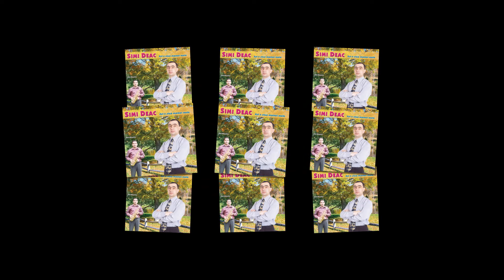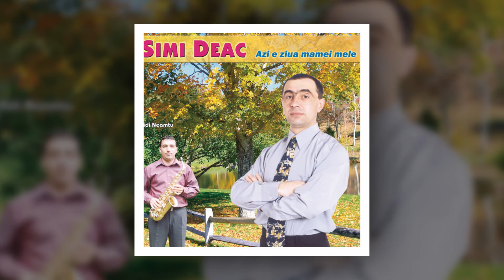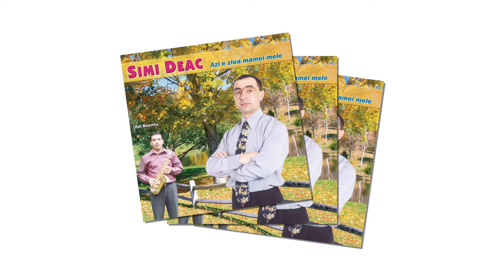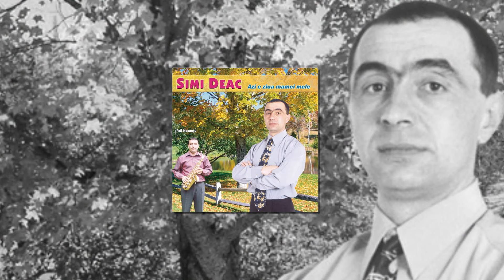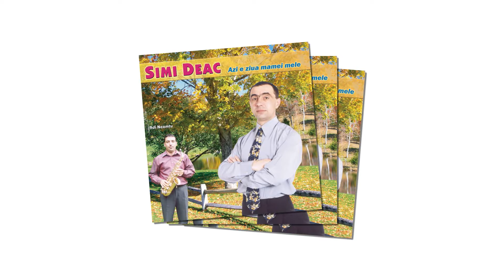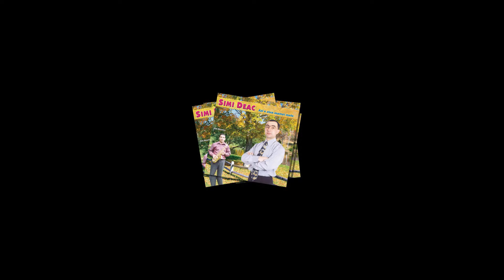Simi Deac ❤️ Tinerete,mandra floare ❗️